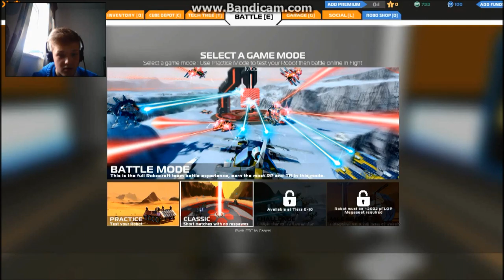STEVE THE ROBOT! | Robocraft Let's Play #1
Hello and welcome to a new series where i test out steve my new robot in Robocraft and i hope you enjoy too